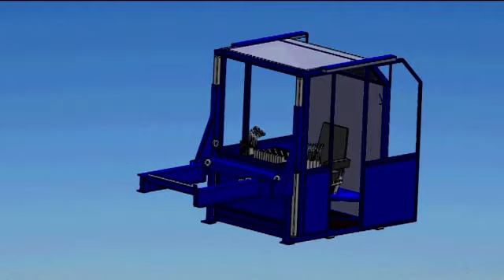Blockbandsäge "BN 110" -- Vollkabine | Zenz Landtechnik & Maschinenbau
Unsere Blockbandsäge "BN 110" ist bestens geeignet für fast alle Einsatzzwecke. Auf Basis dieser Maschine wurden auch alle anderen Typen konstruiert. Diese Blockbandsäge wurde erstmal 1996 ausgeliefert. Es liegen also 16 Jahre Erfahrungen zu Grunde. Seitdem haben wir selbst und aus Vorschlägen unserer Kunden unsere Blockbandsäge permanent verbessert. Dadurch ist eine absolut praxisnahe Maschine entstanden. Der grundsätzliche Aufbau ist jedoch bis heute erhalten geblieben. Mehr als 200 Kunden haben sich von Leistung und Qualität dieser Blockbandsäge schon überzeugen können. In diesem Video sehen sie die Vollkabine. Nähere Informationen zu unserer Blockbandsäge "BN 110" finden Sie unter folgendem